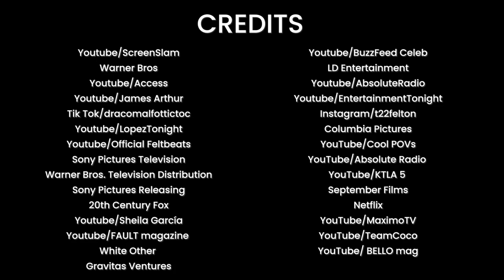The Real Reason Why Tom Felton Disappeared After Harry Potter |⭐ OSSA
Tom Felton has been stressed out after the Harry Potter series ended. The actor has never been able to separate himself from his Draco Malfoy fame.

Right after the Harry Potter series ended, Felton wanted to try something new. And he decided to become a rapper, thinking he could be the next Eminem. But his music wasn't very successful.

And on the acting front things weren't any better. Tom's first post-Draco character in Rise of the Planet of the Apes was pretty much another version of Malfoy. The actor didn't mind being typecast as a villain.
But even his readiness to play similar characters didn't help him.

Felton went to one audition after the other. And he realized that he got more nervous now than when he was a kid. Getting rejected was heartbreaking.
Tom felt so disoriented that he even thought about retiring from acting altogether.

In real life, the actor is very different from Draco Malfoy. It took him years to show his funny and kind nature to his fans. And to learn to live just like a regular guy.